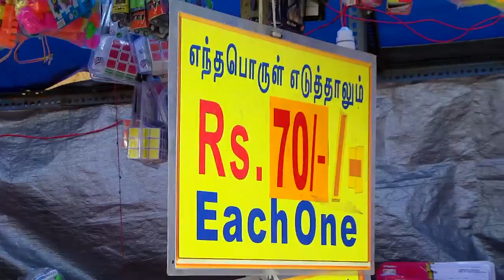Mathaganeri Amman Kovil 2018 Part 05